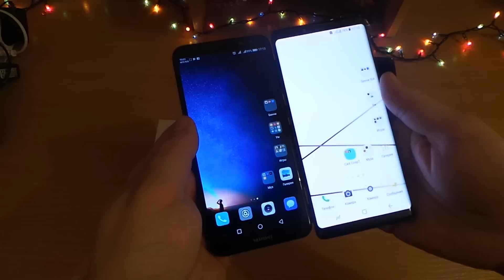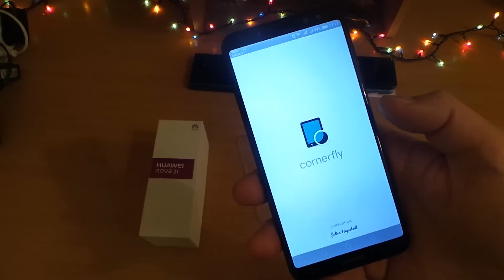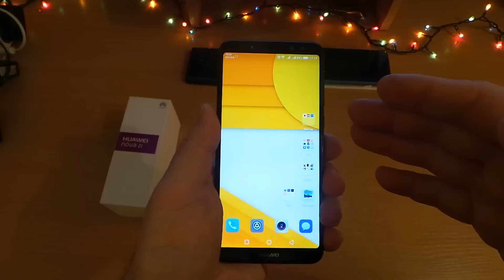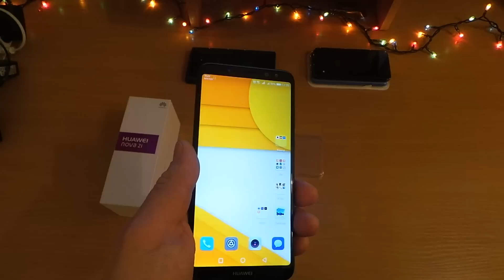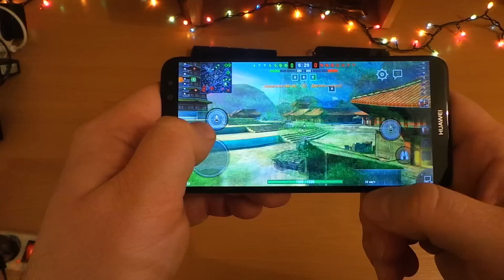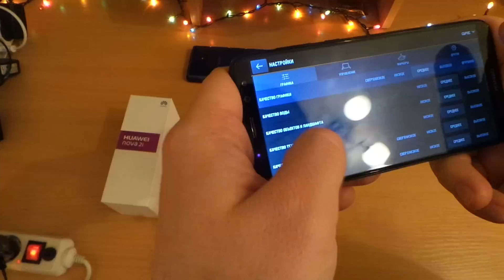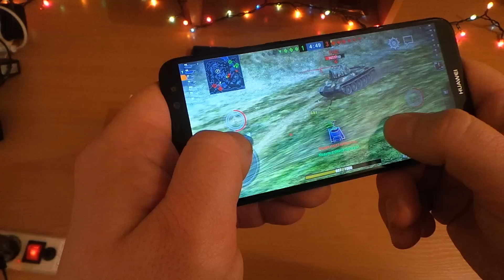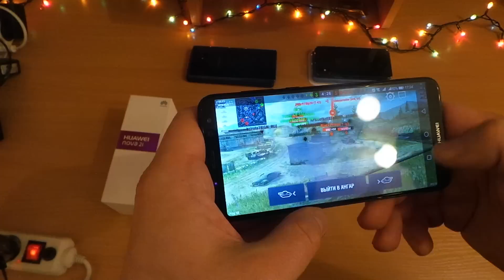- sia - HUAWEI NOVA 2I ХуЯвейка игры !! ))